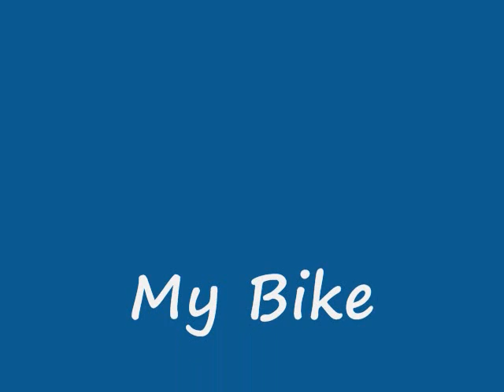Aubrey on Her New Adaptive Bike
Aubrey rides her new adaptive bike.